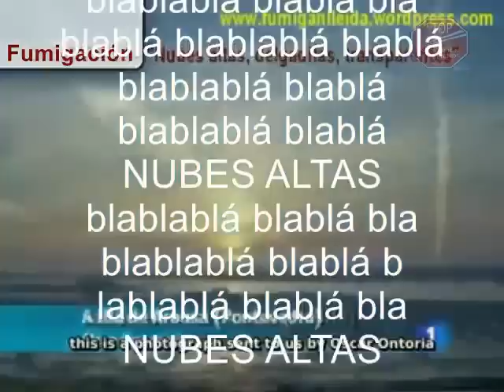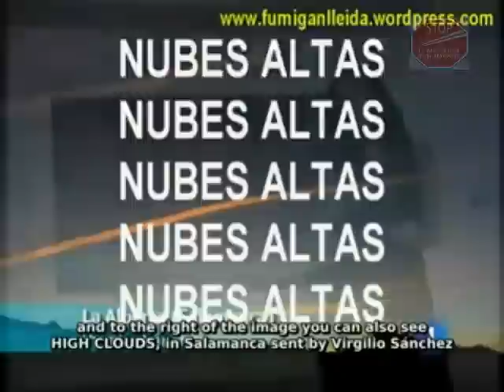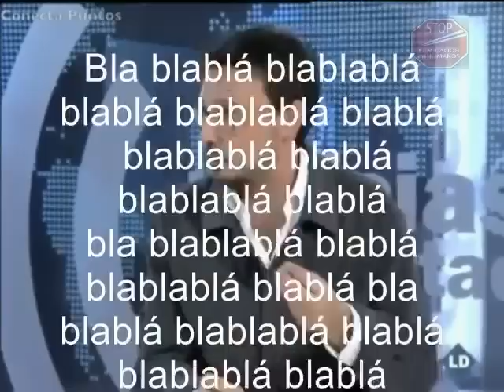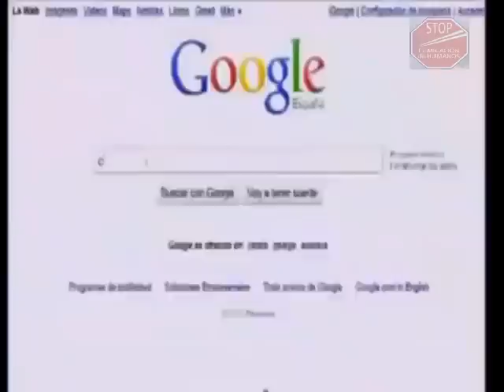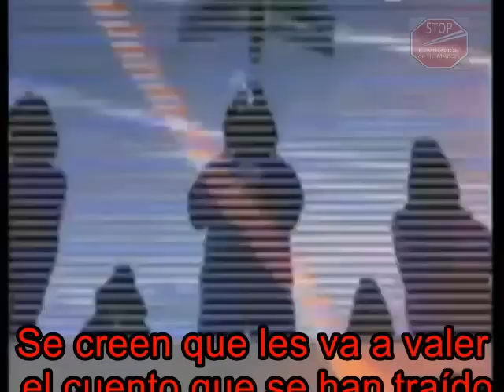Geoingeniería nubes artificiales para el cambio climatico